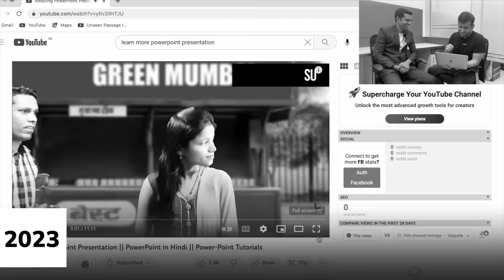How to write YouTube scripts to entertain your audience | CA Sumit Mehta | Classplus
Dive deep with Satish Sir a.k.a @Learn_More_Pro on how you too can not just attract your audience but also entertain them and grow your YouTube Channel!